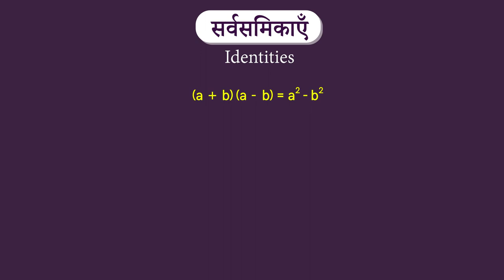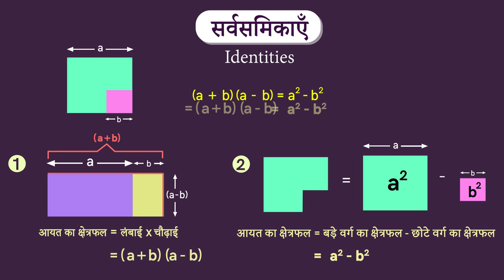बीजीय सर्वसमिका के सूत्र | Algebraic Identity | (a+b)(a-b) = a^2-b^2 | Part 1/3 | Hindi | Class 8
In this video, we explain बीजीय सर्वसमिका : (a+b)(a-b) = a^2-b^2 | Part 1/3 | Algebraic Identity:(a+b)(a-b) = a^2-b^2 | Class 8

बीजीय सर्वसमिका:(a+b)(a-b)=a^2-b^2|Part 1/3|Algebraic Identity:(a+b)(a-b)=a^2-b^2|Hindi|Class 8 | बीजगणित | कक्षा 8 | NCERT | बीजीए व्यंजक एवं सर्वसमिकाएँ

Algebraic Identity:(a+b)(a-b)=a^2-b^2 | Algebra | Grade 8 | NCERT | Algebraic expressions and identities

Welcome to part 1 of Algebraic Identity:(a+b)(a-b)=a^2-b^2. In this video, we will discuss the concept of Algebraic Identity:(a+b)(a-b)=a^2-b^2.